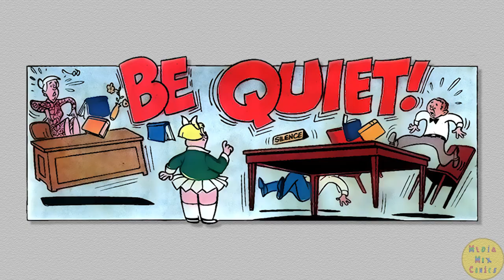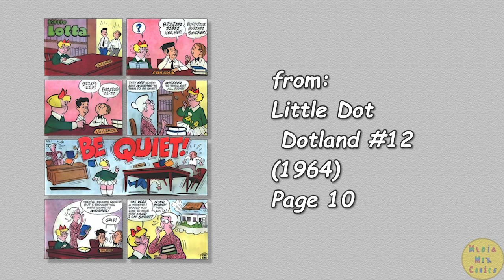A Harvey Comics 1 Page Story #248 Little Dot